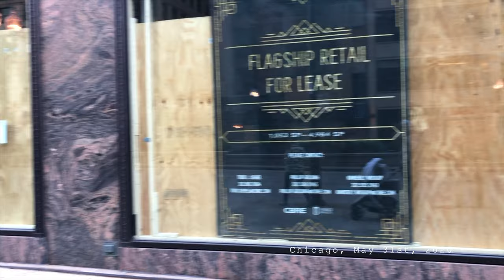Chicago after looting night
See What Downtown Chicago Looks Like After Night of Destruction Following Protests

Chicagoans woke up to damaged portions of the city with storefront windows broken on Michigan Avenue and State Street after peaceful daytime protests over the death of George Floyd dissolved into looting and destruction. Thieves targeted businesses and vandals smashed windows and set fires throughout the downtown area, but with the city's Loop locked down with only residents and essential workers allowed, the protests spread to other parts of the city. Still, the Loop was the scene of some demonstrations as area transit agencies canceled service.

Road closures and public transit schedule changes remained in effect, with CTA service suspended and Illinois State Police shutting down several highway ramps that feed traffic into the downtown area.